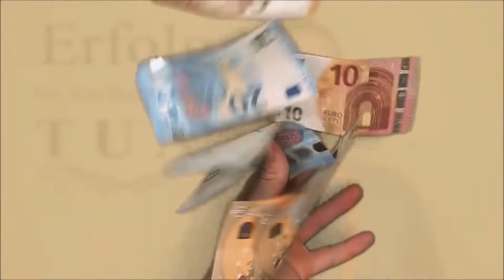Mein Rennerlebnis mit dem Porsche 911 GT3 RS Typ 996🏎 Rennauto selber fahren am Salzburgring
Ich bin mit dem Porsche 911 GT3 RS auf dem Salzburgring gefahren! Ich zeige dir, was das Erlebnis gekostet hat, wie der Ablauf war und zeige dir einige Fahrbilder. Leider gibt es keinen Motorsound, da die Kamera dies nicht aufgenommen hat.

Da ich noch viel erleben will, werden noch einige Erlebnisse folgen!
Jetzt bin ich endlich mit einem Rennauto gefahren, als Nächstes will ich Driften lernen, da Freue ich mich schon drauf  😁

______ Meine Empfehlungen ______

Premium Private Haftpflichtversicherung ab 0€! Code FIMG1

Ich bin Marek und hab wirklich viel Spaß mit meinen Finanzen, deshalb konnte ich in den letzten Jahren einiges an Erfahrung sammeln, diese Erfahrung will ich mit dir teilen.
Auf meinem Kanal erhältst du Schritt für Schritt Anleitungen, Erfahrungsberichte und praxisorientierte Tipps und Tricks für deine Finanzen.

Konkret bedeutet das, dass ich dir zeige, wie du deine Kosten reduzierst, deine Risiken absicherst, dein Geld gewinnbringend und sinnvoll investierst, deine Einnahmen erhöhst und wie du zu mehr Freiheit kommst.

Viel Spaß mit deinen Finanzen 🤑

Dein Marek 😃

______ Impressum ______

0:00 Das erwartet dich im Video
0:35 Kosten & Ablauf 🤑
3:11 Rennfahrer Runden 🚗
7:02 Fahrerwechsel, jetzt bin ich dran! 😎
12:24 Rote Flagge: Rennabbruch 🚩
13:24 Das Rennen geht weiter 😁
19:00 Der Beinah Unfall 😱